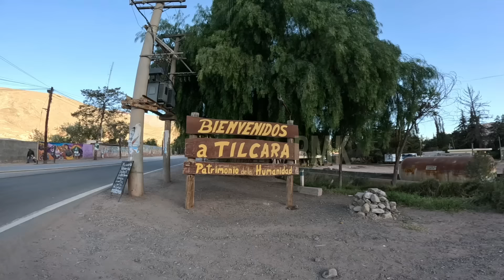🏜RECONSTRUCCIÓN ESTACION TILCARA🚂 TREN SOLAR DE LA QUEBRADA JUJUY FERROCARRIL BELGRANO RAMAL C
En los últimos dos meses cubrimos trenes en  7 provincias y un país limítrofe.
En principio habiamos pensado destinar lo recaudado para adquirir un drone, que finalmente llegó por una donación del señor Xavier Rangel desde Mexico.
Estamos teniendo algunos problemas con las imágenes dado que para grabar estamos utilizando un teléfono y estabilizador que no siempre funcionan bien y en el caso del estabilizador, pir el uso intenso se rompen bastante seguido, por tal motivo comenzamos a ahorrar para comprar una buena camara que de una vez por todas nos permita tener una imágen buena. Recorremos muchos lugares y obras interesantes y con el teléfono y estabilizador se pierde calidad.
Tambien se puede colaborar de una manera muy importante que es suscribiendosé al canal de forma gratuita, activar la campanita de notificaciones para estar alerta a nuevos videos, compartir los videos y si les agrada el contenido dar like.